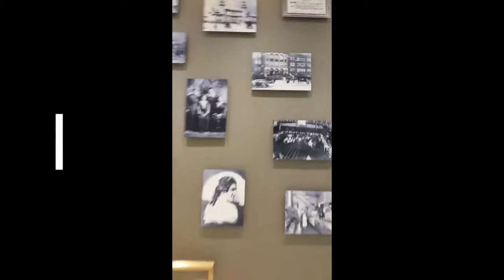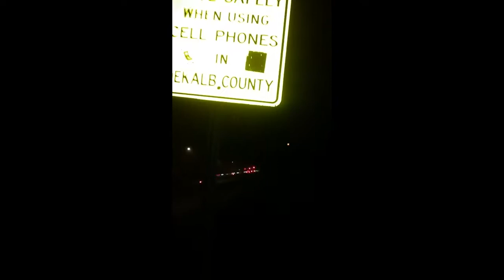Vlogging in Transit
Tuesday evening and Wednesday Morning, I spent a good portion of my vlogging in transportation to and from Atlanta.  During this time, I share my my experiences of living with autism.  Topics are stigmas and autism and dating related.  The rest are day in the life.

Facebook: Hello World with Miyah Sundermeyer

Wordpress: Helloworld240.wordpress.com